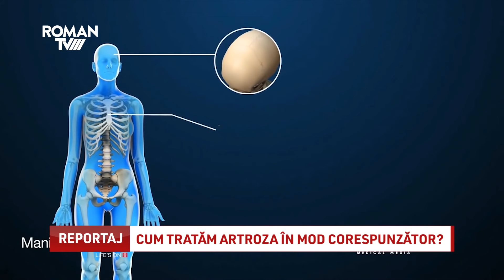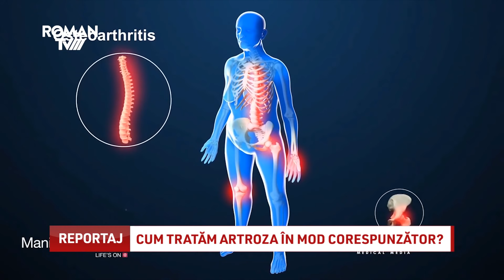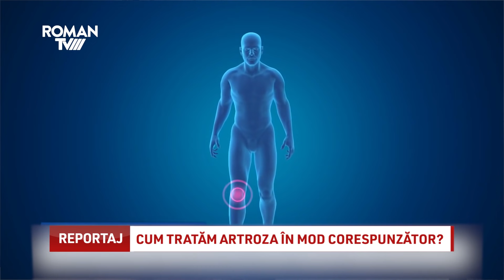Cum tratăm artroza?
Medicul specialist Oana Raluca Gheorghiță de la Centrul Medical „Speranța bolnavilor” din Barticești ne-a explicat cum se tratează artroza.